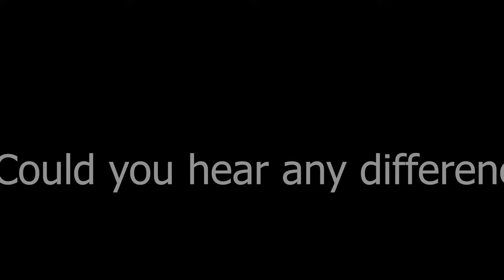Drumheads comparison. Remo Emperor vs Evans G1. Coated vs Clear.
Short video about comparison popular drumheads on toms. Remo Emperor or Evans G1?
Whtch one do you prefer?
Is it huge difference??